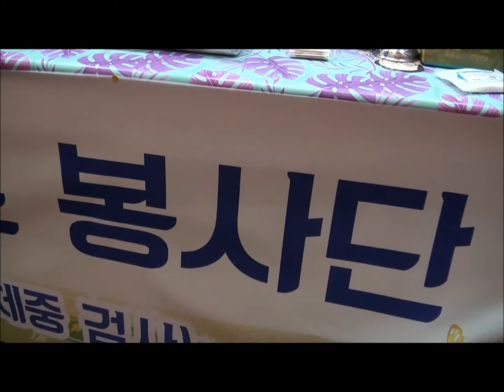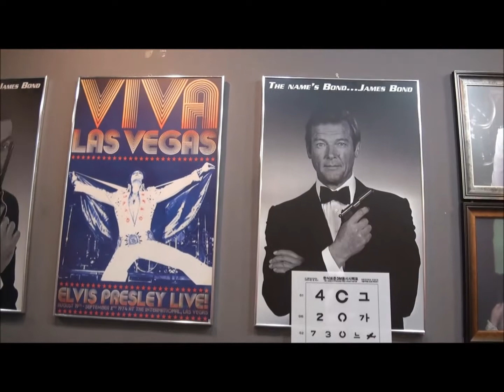김국환 김상희 권성희 등 추억의 전설들 대거 출연, ‘누가선교회와 한국 연예인 한마음회, 2021 어르신 라이브 콘서트와 의료봉사’ [동영상 연재1]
*동영상/사진
누가선교회 방계 누가플러스치과(당산역 위치)에서 치료를 받은바 있는 엄용수 씨 등 출연연예인들은 누가의료봉사단원들을 보고 반갑게 인사를 하였다.
* 김상희 가수가 봉사단원복을 입고 노고를 치하하고 있다.

사단법인 누가선교회 총제 정근모, 대표회장 김성만 목사, 이사장 윤영환 진병원 원장과 사단법인 한국연예인한마음회 이사장 김상희 가수, 대표회장 권성희 가수와 코로나가 조금 완화되어 그동안 집안에서만 지내시던 어르신들 모시고 24일 오후 종로 3가 "낙원극장"에서 "어르신 라이브 콘서트"와 의료봉사가 철저한 방역 가운데 열렸다.

재능기부로 진행된 이날 행사는 MC 정선희 오프닝 멘트로 시작하여 가수 김국환 배 들어온다. 개그맨 엄영수 토크와 화개장터. 국악으로 강미경 정연경 민영옥 이현정 청춘가 태평가 경복궁 타령. 가수 김상희 이사장 대머리 총각 괜찮아. 헌당 정하나 준 것이. 안다미 꽃망울. 송미나 인생길. 원일과 방일수 추억의 코미디. 코미디언 원일씨는 누가 국제종합대학과 한국문화재진흥원을 소개했다. 배재우 홍도야 울지 마라. 가수 권성희 회장 나성에 가면 허상. 클로징 멘트로 진행하였다.

이날 극장 밖에서는 "누가선교회 의료진"은 내과, 외과, 치과, 안과, 한방 등 김성만 총장과 누가 신대원 원우님 들이 함께하여 기도하며 예수님의 정체성을 전하는 더없이 빛나는 의료봉사와 공연을 진행하였다.

오늘 참석한 어르신들에게 잠시나마 젊은 시절로 돌아간 듯 심금을 울리는 시간이 되었고, 엄용수씨의 입담 넘치는 말솜씨에 화기애애하며 출연하여 어르신 들의 신체적 정신적 사회적으로 마음의 힐링을 하였다.